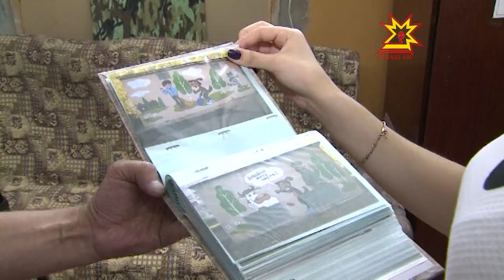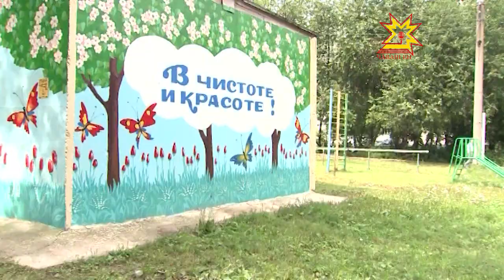Чебоксарские художники раскрашивают городские объекты яркими красками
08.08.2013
«Пётр-Павел час убавил», как говорят в народе о сокращении солнечного дня. А Илья-пророк два уволок. К тому же пасмурная погода наведывается в гости все чаще и чаще.  Чтобы продлить летнее настроение, чебоксарские художники раскрашивают городские объекты яркими красками.